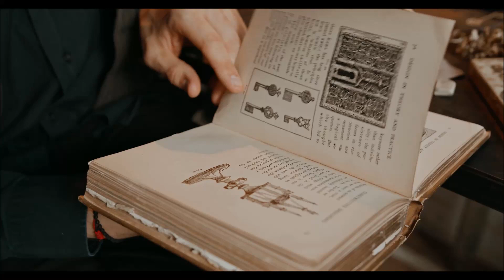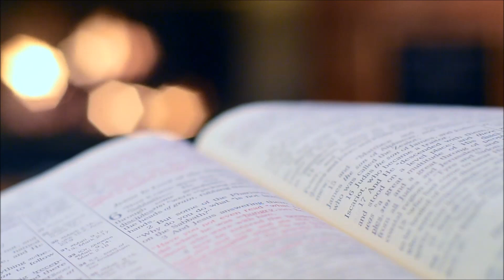Relaxing Library Sound - (Ambient Library sounds for study and relaxation)